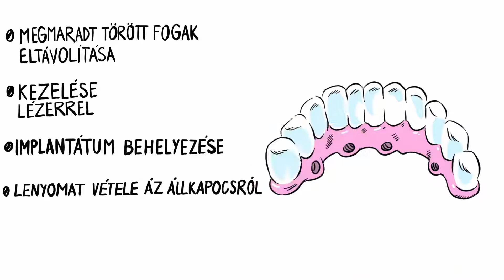Dr Jos Gal SKY Fast&Fixed HUNGARIAN: Tartós fogak egy nap alatt!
Dr. Jos Zsombor Gal: „SKY Fast & Fixed – Tartós fogak egy nap alatt!” – Gyors, egyszerű és megfizethető?

A betegek manapság állandó és tartós fogakat szeretnének. Ideális esetben, a sebészeti beavatkozás után, már a gyógyulási fázisban, a beteg  állandó fogakat kap és nem kivehető protézist.  A „SKY Fast & Fixed” struktúra lehetővé teszi a foghúzás utáni azonnali implantációt, valamint a fogtechnikai ellátást rögzített hiddal, mindezt egyszeri beavatkozással. A beteg még aznap megkapja a rögzített hidat, mely azonnal meg is terhelhető. Ez a felépítés leginkább azokra  a betegekre vonatkozik, akiknél fenáll a fogveszteség kockázata, vagy már bizonyos okok miatt teljesen fogatlanná váltak és kivehető protézisekkel probálkoznak. A „SKY Fast & Fixed” struktúra sikerét már több mint 20 000 elégedett beteg bizonyítja szerte a Világon. Dr. Jos Zs. Gal, vezető implantológus, főorvos, valamint Németország egyetlen öt csillagos rendelőjének tulajdonosa, kezeléseiben már rég alkalmazta ezt a fajta metódust. A „SKY Fast & Fixed” összetett rendszere a fogvesztet állcsont azonnali ellátását biztosítja, amely nagyon sok állandó fogak után vágyódó beteg álmát váltotta valóra.